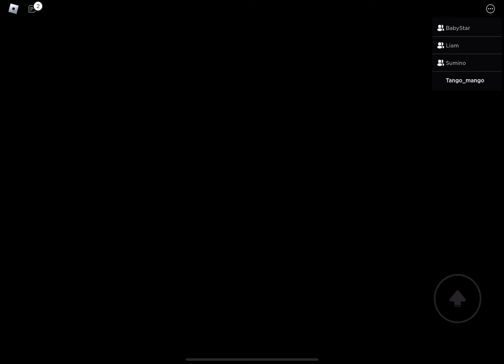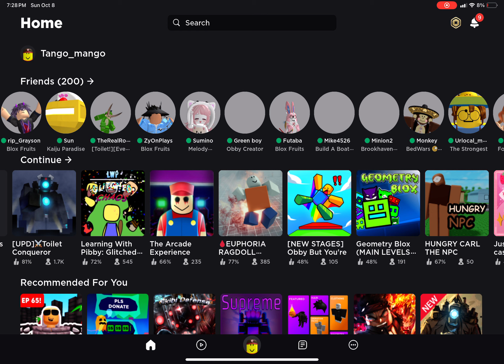October 8, 2023